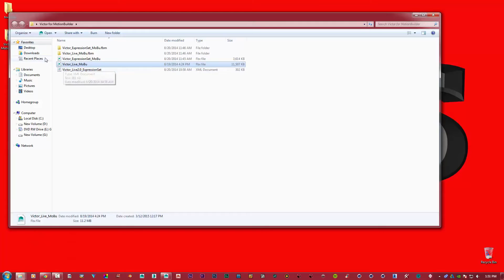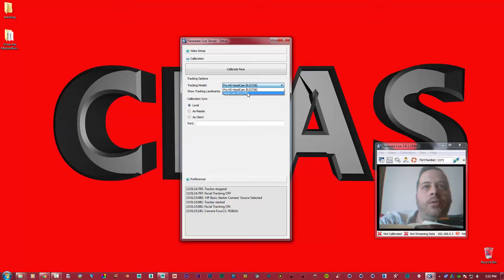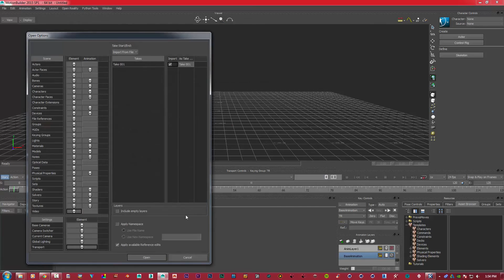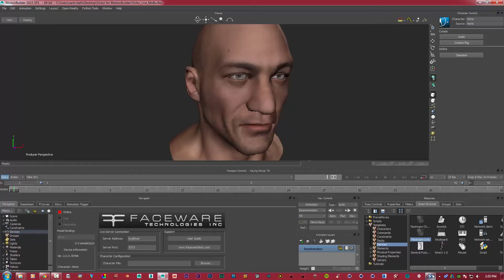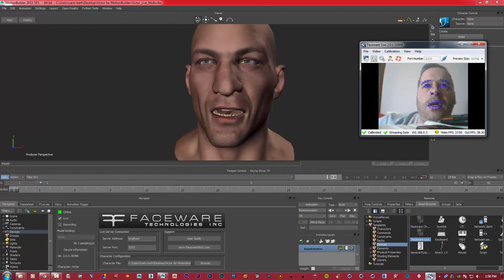Amazing Motion Capture Software Full Look (Video Repeat)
Looking back at a fantastic peace of software for motion capture